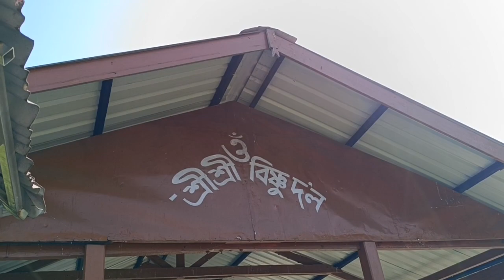ॐ नमः शिवाय#OM NAMAH SHIVAYA#7.09 AM#8/11/2023#33